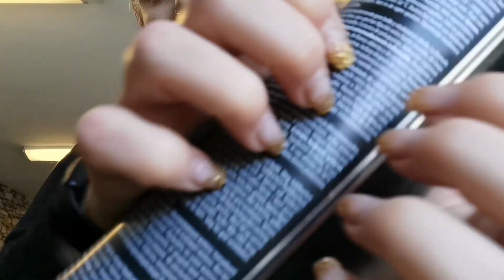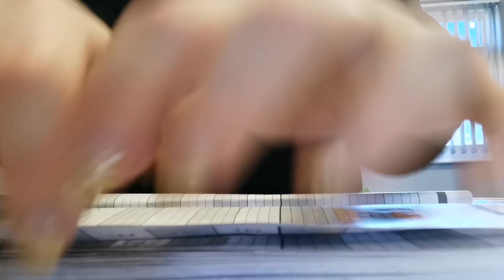ASMR, Fast and Unpredictable Triggers at Work, Lofi, No Talking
Todays video is fast, aggressive and unpredictable tapping and scratching on some items at work. I'm going to be working on a longer video again for you all, so pleade enjoy some short ones in the meantime. 💖